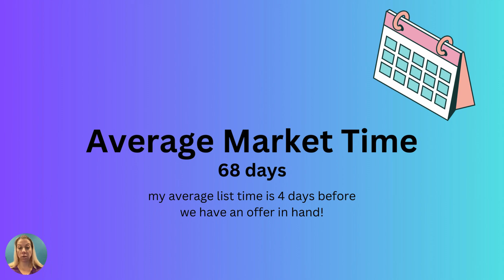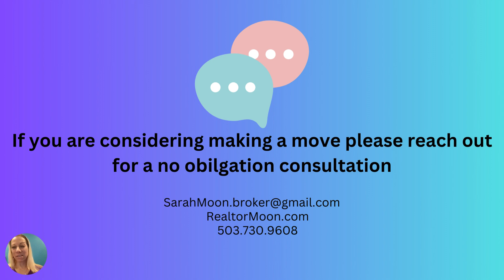Market Update - January 2024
In this informative video, Sarah Moon, your trusted Portland-based Realtor from Inhabit Real Estate, dives into the latest trends shaping the local housing market. Whether you’re a potential buyer, seller, or just curious about the numbers, this update is for you!
Key Highlights:
• 📈 New Listings: January 2024 saw 1,941 new listings in the Portland Metro area—an increase of 0.2% compared to January 2023 and a whopping 89.2% surge from December 2023.
• 📉 Pending Sales: While pending sales decreased by 15.8% year-over-year (1,492 offers accepted), they rebounded by 14.0% from the previous month (1,309 offers accepted in December 2023).
• 🏠 Closed Sales: A total of 1,120 closings occurred in January 2024, marking a 2.9% increase from January 2023 but a 15.8% drop from December 2023.
• 📊 Inventory: The housing inventory expanded to 3.2 months, providing options for buyers and sellers alike.
• ⏰ Market Time: On average, homes spent 68 days on the market.
• 💰 Pricing: The average home sale price settled at $564,600, with a median price of $505,000.
• If you’re thinking of buying or selling in the Portland Metro area, reach out to our team at RealtorMoon.com. We’re here to guide you through the market dynamics and help you make informed decisions.